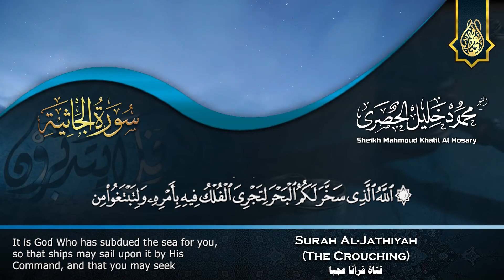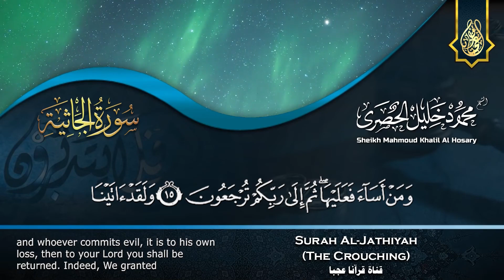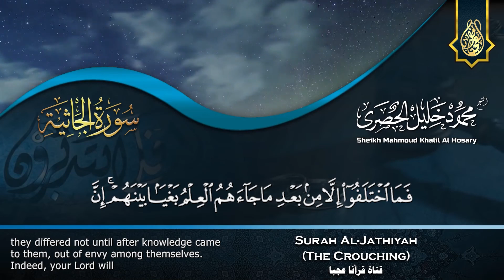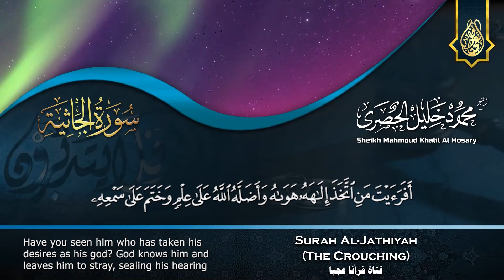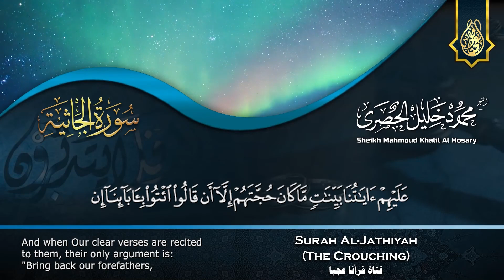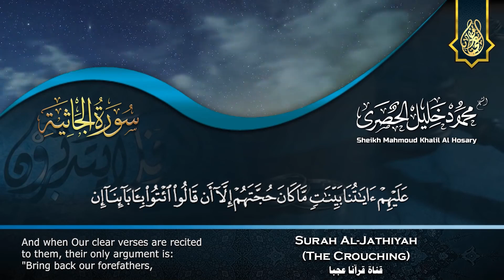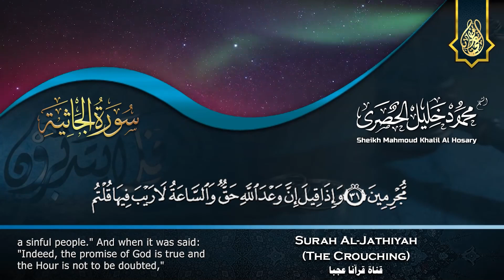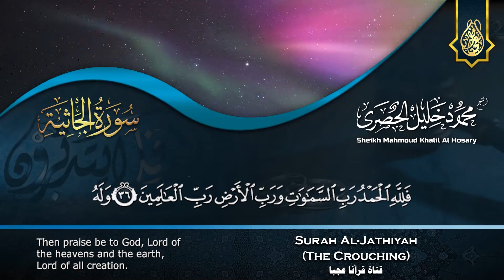تلاوة نادرة جداً باداء رهيب غير مسبوق - محمود خليل الحصري - خشووع يفووق الوصف ❤ !! جودة عالية ᴴᴰ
القرآن الكريم بصوت الشيخ محمود خليـل الحصري رحمه الله .
● سورة الجاثية (12 - 37) | من تسجيلات الإذاعة المصرية .
ـــــــــــــــــــــــــــــــــــ
ـــــــــــــــــــــــــــــــــــ
تــابعــونــا عــلى✌
ـــــــــــــــــــــــــــــــــــ
كلمات مفتاحية يمكنك العودة بها للفيديو مرة اخري ان شاء الله :
محمود خليل الحصرى المكتبة الصوتية للقران الكريم
محمود خليل الحصري المصحف المعلم للاطفال
محمود خليل الحصري ساوند كلاود
الشيخ محمود خليل الحصري فيديو
د محمود خليل الحصري
محمود خليل الحصرى طريق الاسلام
المنشاوي الكهف,
المنشاوي هود,
المنشاوي هادئ,
المنشاوي نوادر,
المنشاوي نهاونديات,
المنشاوي نوح,
المنشاوي نهاوند النجم,
المنشاوي نادرة,
المنشاوي مجود,
المنشاوي مريم,